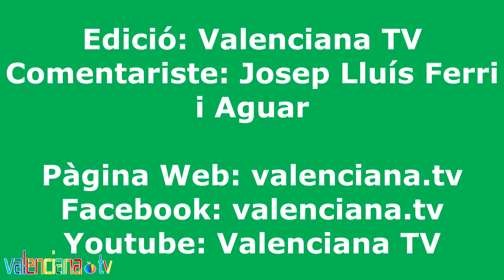Capítul 12 Lliçons per a distinguir el valencià del català